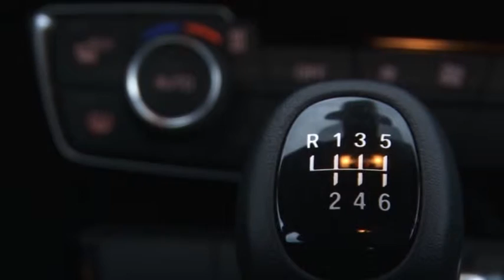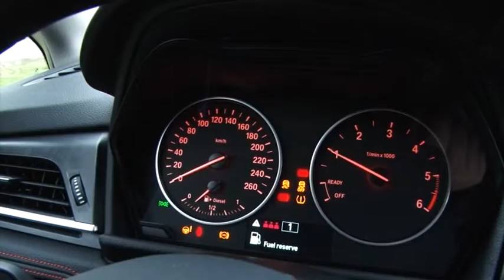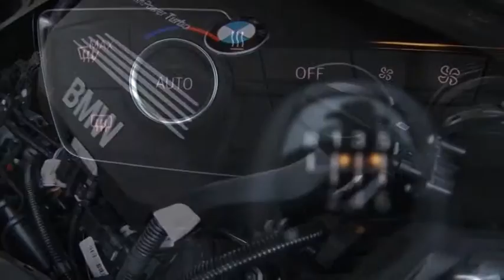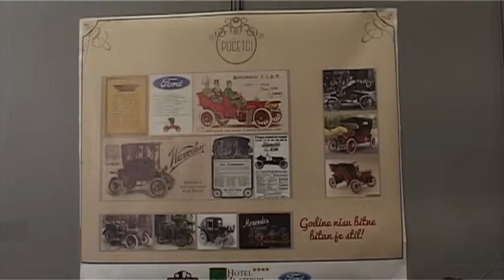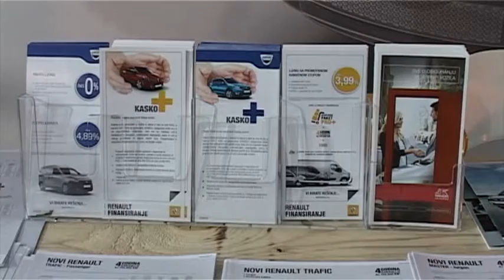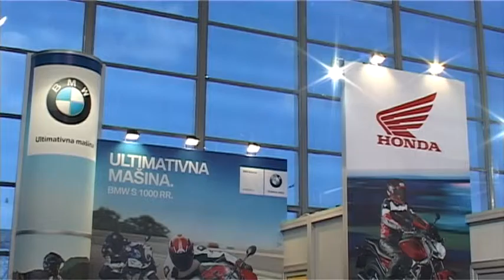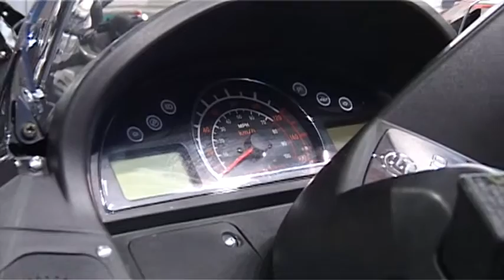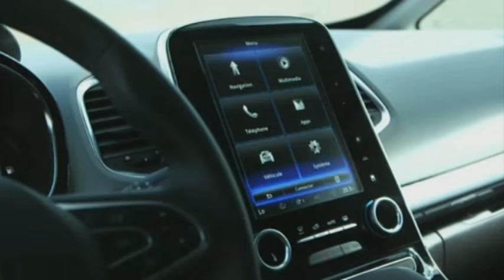UBRZANJE 21 04 2015